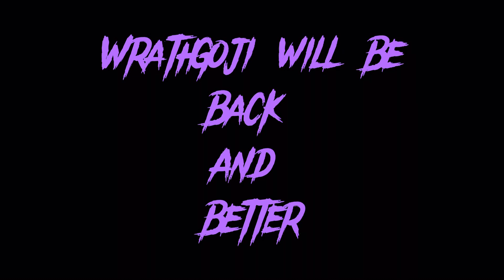S.H.MonsterArts Monster X Figure Demo/ Stop Animation test